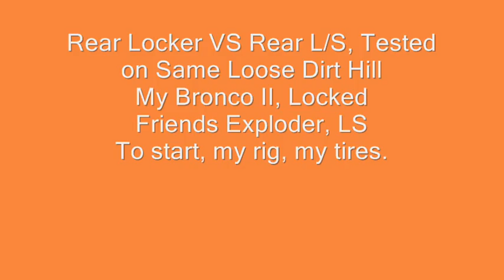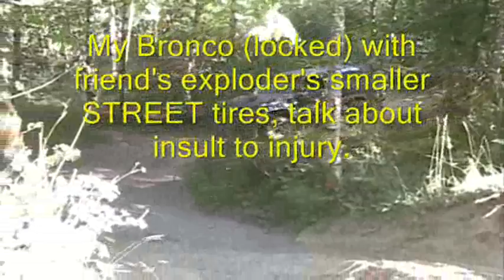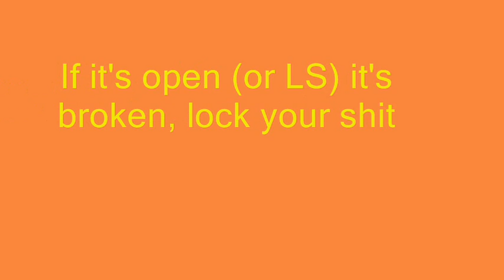Rear Locker VS LS Rear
My BroncoII with a lock-right locker and 31x10.50 mud tires. Friends explorer with rear LS and 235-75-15 street tires. We even put my tires on his rig and he couldn't get out until after a lot of digging. Yet I drive right up with his tires. Tested on same loose dirt hill, same day. Lock your shit.